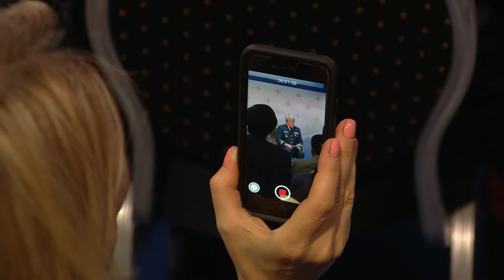Christine Whitecross. Strategic Coomunication in Crisis Response.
Lt Gen Christine Whitecross. Speech at the "Riga StratCom Dialogue", June 13, 2018. Panel "World of Wordcraft – Why the Military Needs to Care about Strategic Communications".